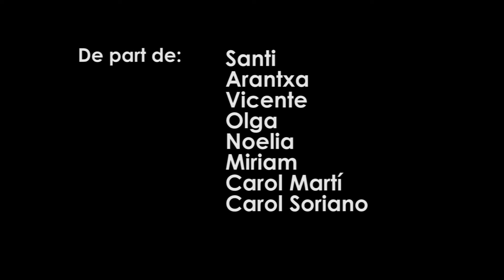Bon Nadal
El Periòdic d'Ontinyent vos desitja un bon Nadal i feliç 2017.